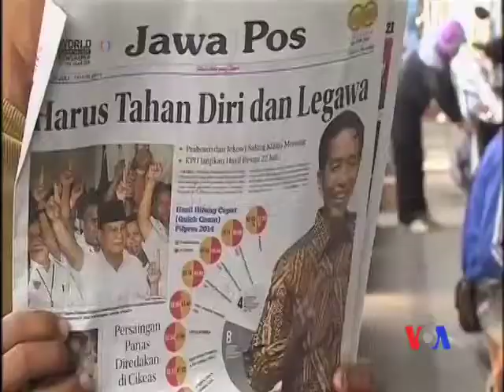印尼大選：總統呼籲候選人克制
即將卸任的印尼總統尤多約諾呼籲總統大選的兩位候選人保持克制。此前，兩人都宣稱自己勝選。尤多約諾在推特上發文說，他已經和兩位候選人會面，敦促他們不要在7月22日公布正式選舉結果前動員支持者走上街頭慶祝獲勝。